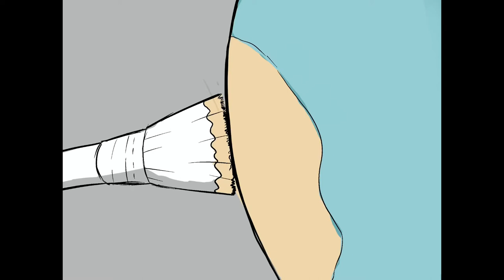Low Tide Film Project